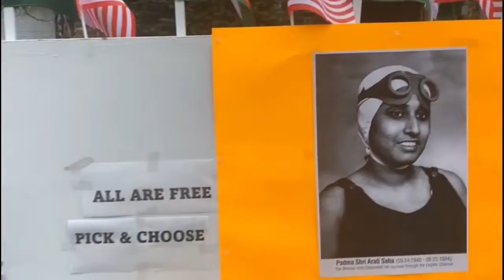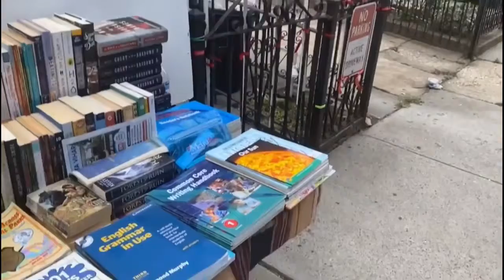নিউ ইয়র্ক শহরে ইংলিশ চ্যানেল বিজয়ী পদ্মশ্রী আরতি সাহার জন্মদিনে বিনা পয়সার বাজার | কল্যাণ দেবনাথ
বিনা পয়সার বাজার ||  Shopping without money  ||  पैसे के बिना खरीदारी ||

নিউ ইয়র্ক শহরে ইংলিশ চ্যানেল বিজয়ী পদ্মশ্রী আরতি সাহার জন্মদিনে বিনা পয়সার বাজার

নিউইয়র্ক শহরে ইংলিশ চ্যানেল বিজয়ী এশিয়ার প্রথম মহিলা সাঁতারু পদ্মশ্রী আরতি সাহার ৮১তম জন্মদিন উদযাপন |
81st birthday celebration of Asia's first lady English channel winner Padma Shri Arati Saha in New York City.

KALYAN FILMS :
Produced by Kalyan Debnath
Location : Woodside, New York City
DOP : Kalyan Debnath

আপনাদের ভালবাসা আমার মনকে শক্তি যোগায় | ভালো লাগলে লাইক দিন, কমেন্ট করুন এবং আপনার বন্ধুদের সাথে শেয়ার করুন || সাবস্ক্রাইব করতে ভুলবেন না || এছাড়াও আমার চ্যানেলটা ঘুরে দেখুন আশা করি আরও ভালো কিছু দেখতে পাবেন, ধন্যবাদ  ||

Your love strengthen my mind. My channel always gives you social messages.